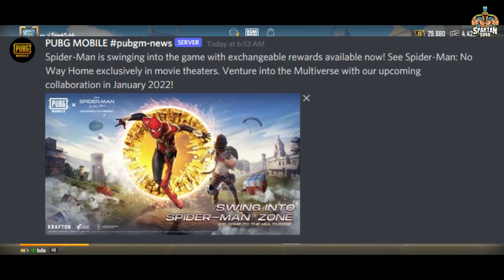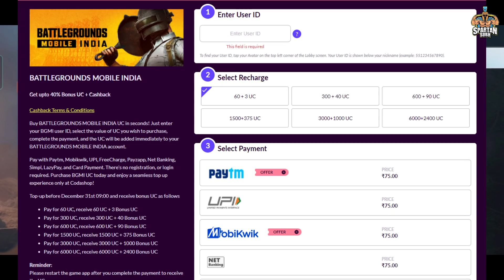SpiderMan X BGMI Coming || Avalanche X-suit Event Reveal || Winter Extra Uc Purchase Bonus Is Here.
Hey Guys
In this video, we will be going to know  how to get free bonus uc in bgmi/pubgm.